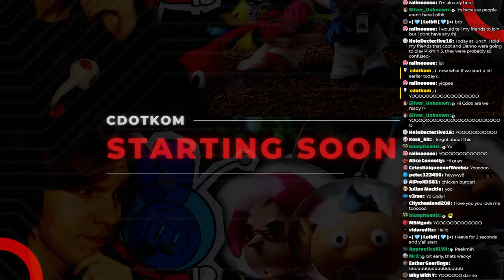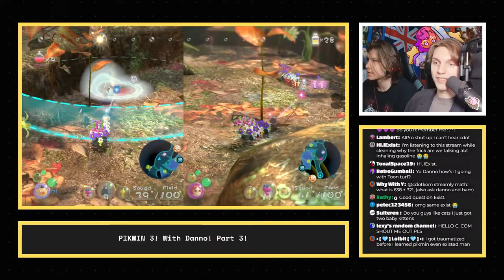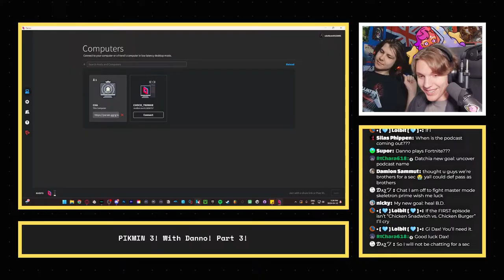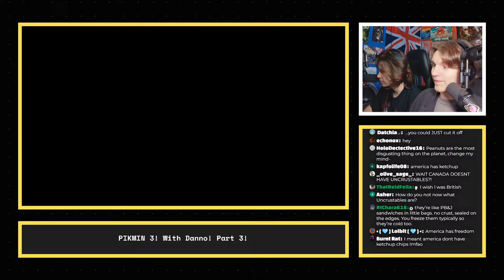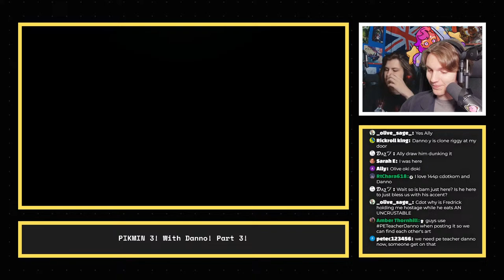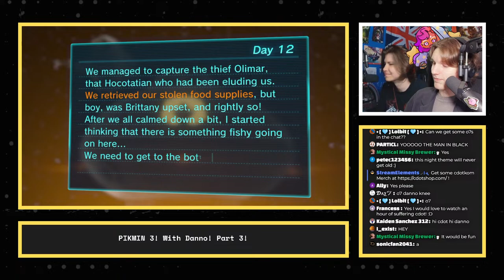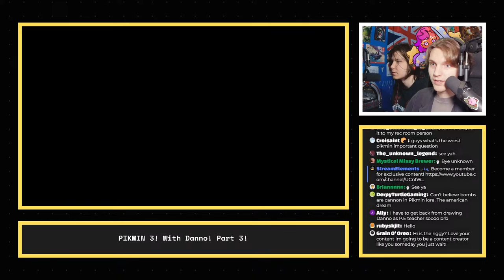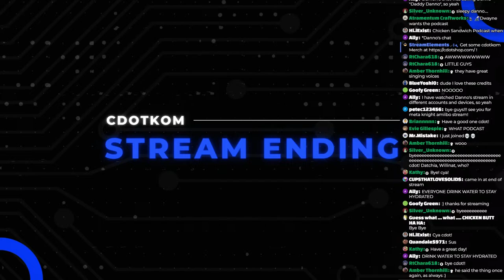cdotkom and Danno play Pikmin 3 Co-Op... Part 3!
oh my goodness gracious. This may, or may not go well, I have a feeling it will be the latter option. At least we have Pikmin.
if you want to check out Danno's channel, here it is! @DannoDraws
Thank you Pikmin!